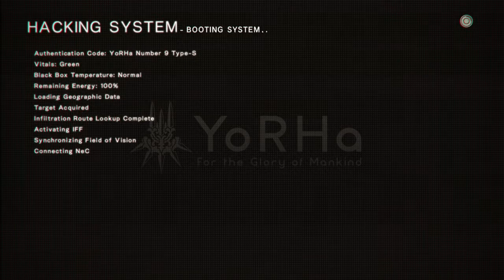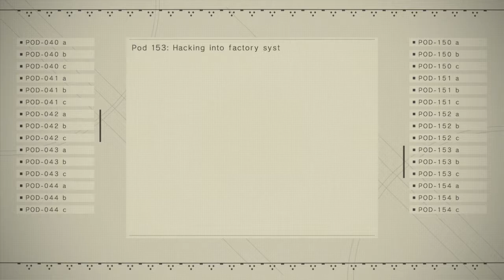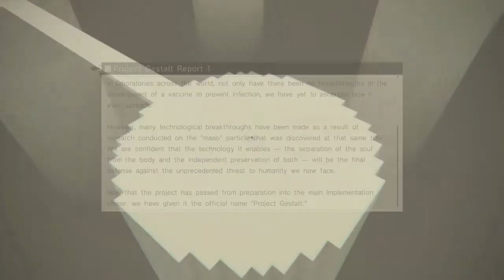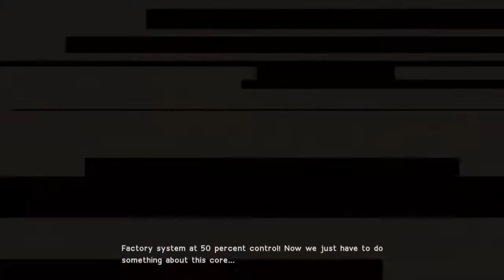NierR: Automata 🤖 Factory Hack [Part 51] Dango Duo!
9S: this is a lot of weird shit about the old world
9S: *drags it all into the recycling folder*

The songs you heard during this video are from OCRemix home of countless awesome video game remixes! Check out the link below to download the tracks you heard today, and to support the people who made them~ ♥︎